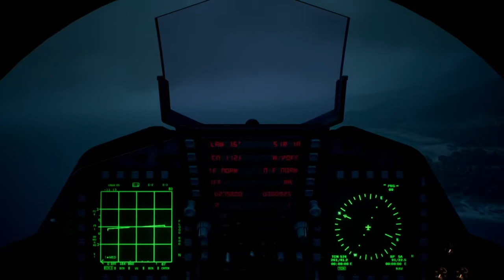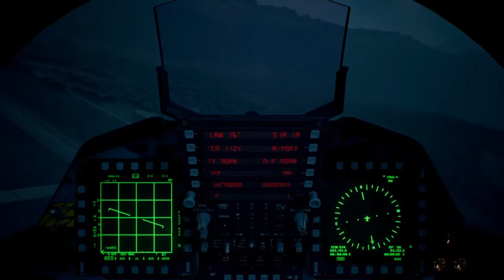ACE COMBAT 7: SKIES UNKNOWN - Mission 14 - F-15E Strike Eagle - Cockpit Replay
Campaign
Mission 14
F-15E Strike Eagle
Cockpit Replay